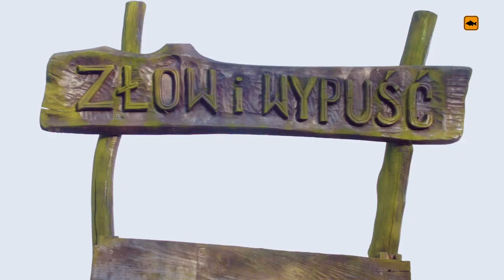Prologic - Teamowe rozpoczęcie sezonu 2018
Krótki film z naszej pierwszej zasiadki teamowej w tym roku. Jak już zapewne wiecie, był to intensywny i bardzo owocny czas spędzony na  łowisku Pstrążna. To bardzo ważny czas dla tego miejsca, obchodzi ono w tym roku jubileusz 20-lecia! W związku z tą zacną okazją, mamy dla Was sporą niespodziankę :)